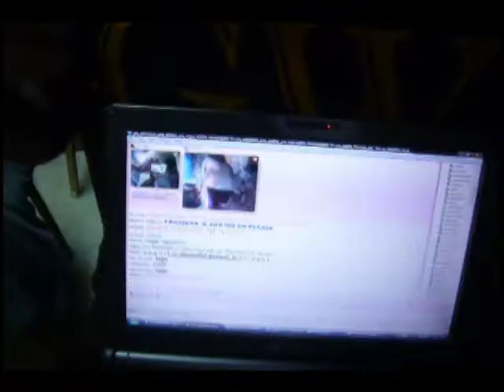teng and rc magic back to back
teng performing a card trick then rc follows up with a telekinesis magic